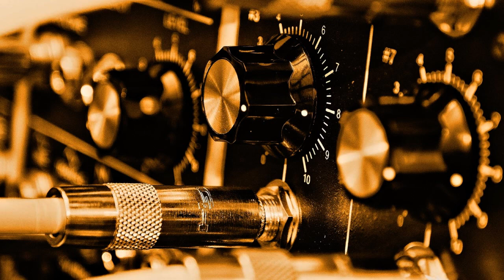New Tech House Music 10 Min Mix 2012 #1